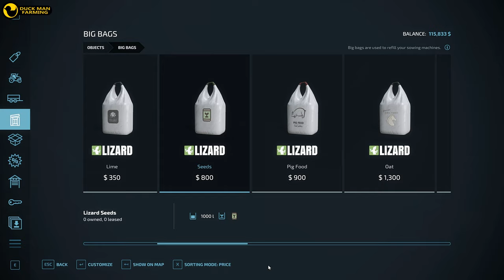I BOUGHT A NEW SEEDER AND TRACTOR|PALLEGNEY#30|FARMING SIMULATOR 22|GAMEPLAY|TIMELAPSE|FS 22